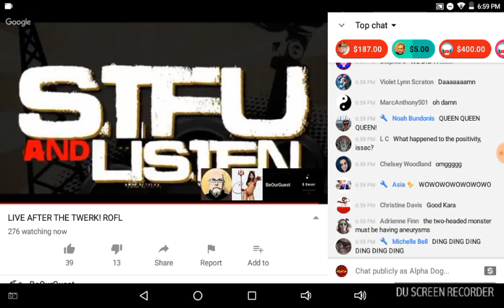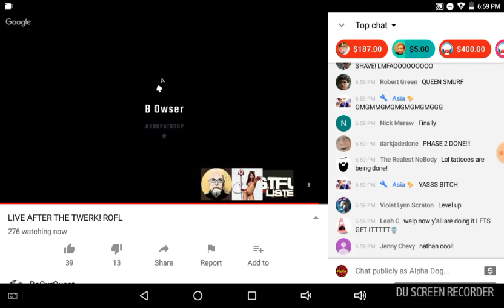BeOurGuest Reaction to an Awesome Superchat LOL